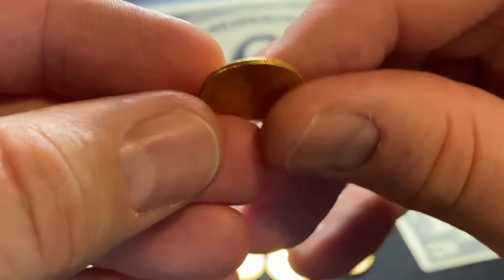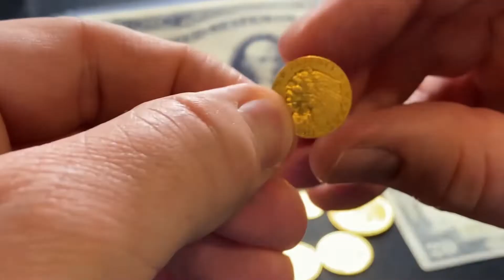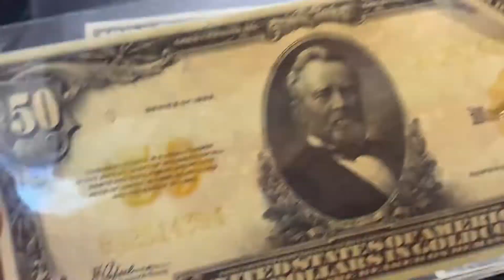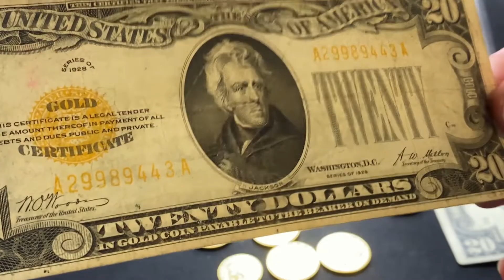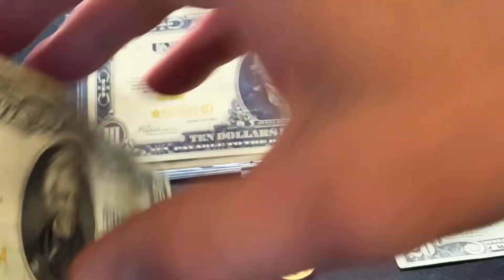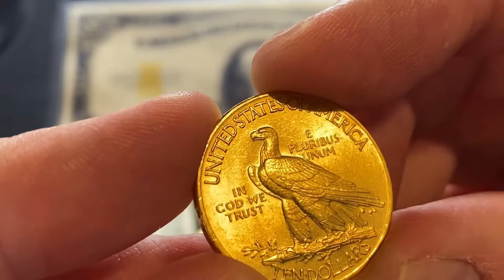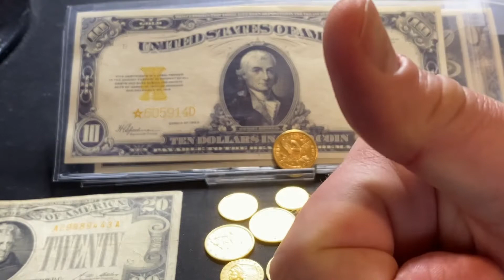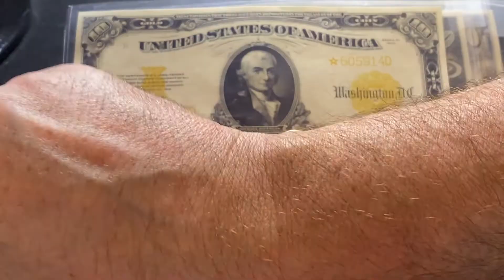Collecting History Episode 2 - US Gold Coins and Notes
In episode 2, I take a look at a brief history and collection of US gold coins and notes.

Address- If you care to send me “friend mail”, please send to:
Val Hunter